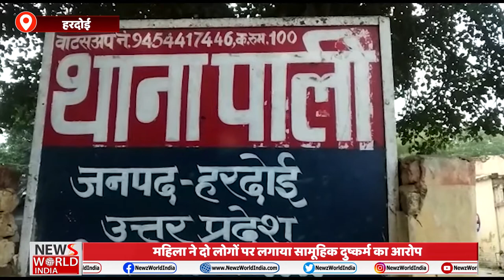Hardoi: महिला ने गांव के ही दो लोगों पर लगाया सामूहिक दुष्कर्म का आरोप | News world india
crime tak, crime tak live,
crime tak horror story,rape status for girls